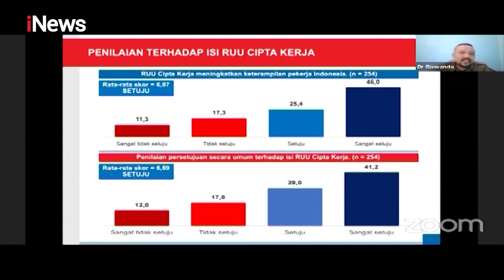Poin Kontroversial Omnibus Law Cipta Kerja - iNews Sore 29/07